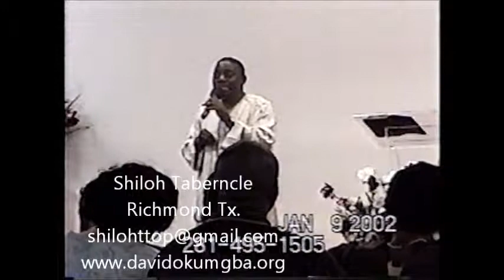Deliverance Teaching How demons enter us 1 09 02 Rev. Dr. David Okumgba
Demons are disembodied spirits that seek to operate in this realm by using our bodies and faculties or that of animals. This teaching explain how demons enter our bodies.